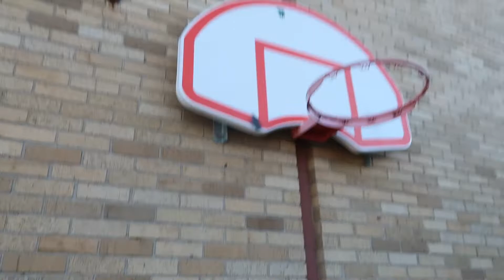INTENSE GAME OF PIG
Thank you to the boys for helping me out with the video, you guys are legends!

Thank you to all of 152 subscribers! its crazy to think theres 152 people who subbed. Lots of content coming